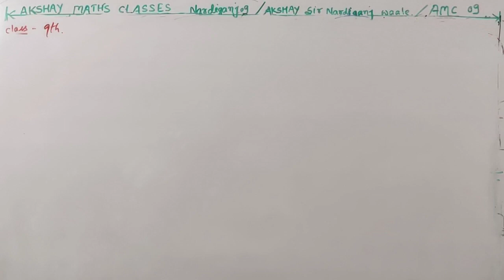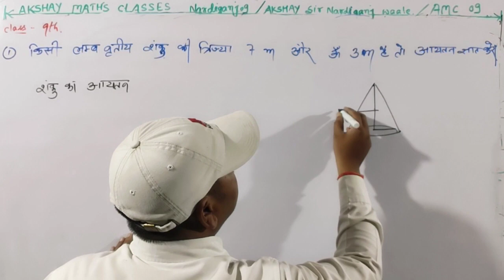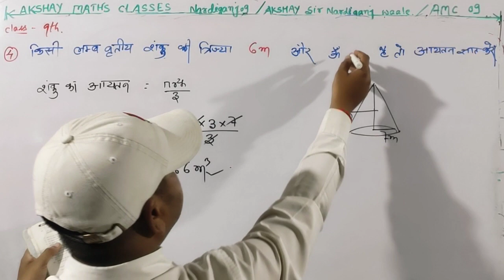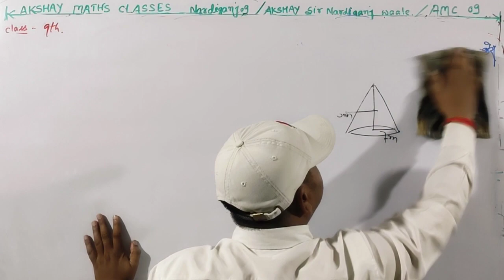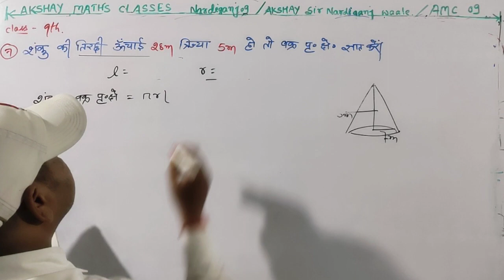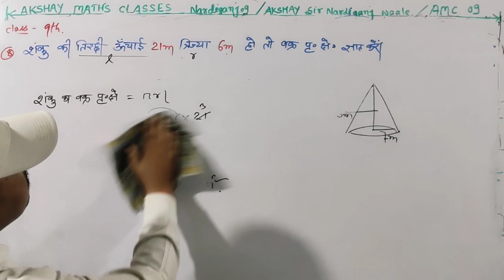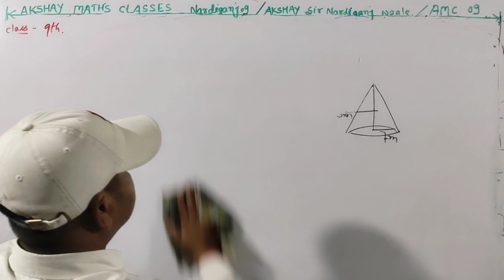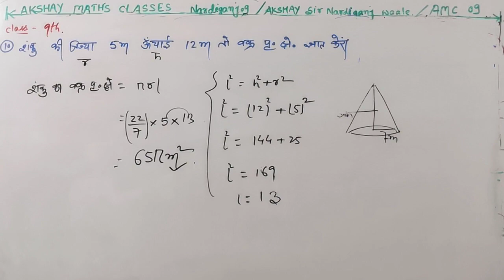33-mensuration class 9th | right circular cone class 9th | लम्ब वृतीय शंकु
33-mensuration class 9th | right circular cone class 9th | लम्ब वृतीय शंकु |